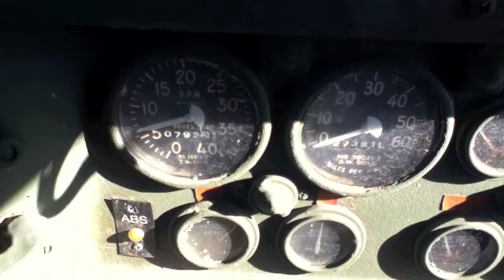1985 AM General M931 Heavy Hauler 5 ton 6x6 Truck Tractor on GovLiquidation.com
- This 1985 AM General M931 5-ton 6x6 tractor truck has been sold.

This 5 ton military truck was powered by a Cummins NHC-250 6-cylinder naturally aspirated diesel engine driving through an Allison automatic transmission and two-speed transfer case.

This military vehicle was equipped with power steering and a personnel heater. The odometer read 27,381 miles with 792 hours of operation. The serial number was C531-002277. This vehicle started and ran.

To view a current list of available Trucks and Other Vehicles, today!